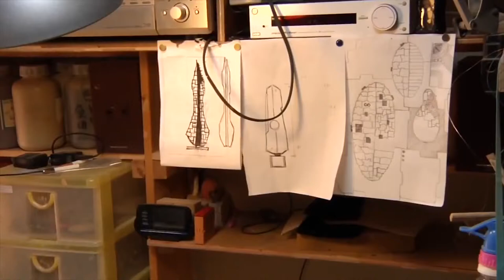Japanese Ceramic Art- Shohei Harada